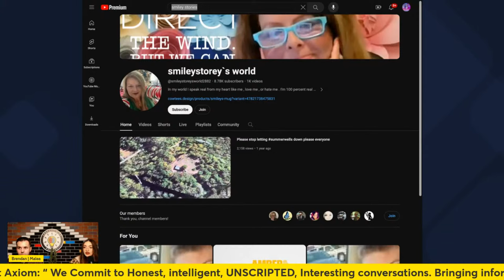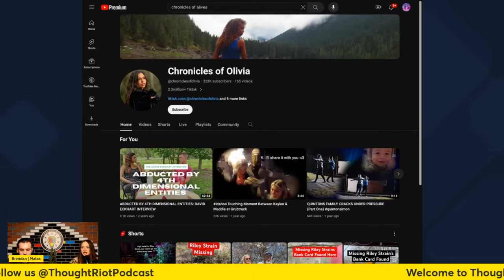Bryan Kohberger Evidence | Sebastian ogers | Chelsea Grimm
Thought Riot Podcast Episode 38
Bryan Kohberger
Sebastian Rogers
Chelsea Grimm

Live: Sun 9pm-11pm
Live: Mon 9pm-11pm
Live: Wed 9pm-11pm
Live: Thurs 9pm-11pm